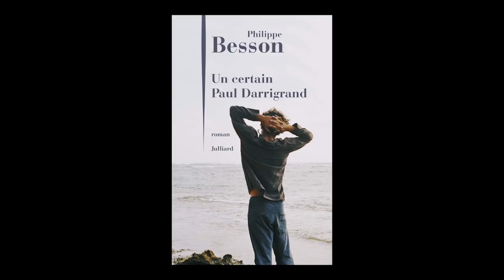Philippe Besson - Un certain Paul Darrigrand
Philippe Besson vous présente son ouvrage "Un certain Paul Darrigrand" aux éditions Julliard. Rentrée littéraire janvier 2019.